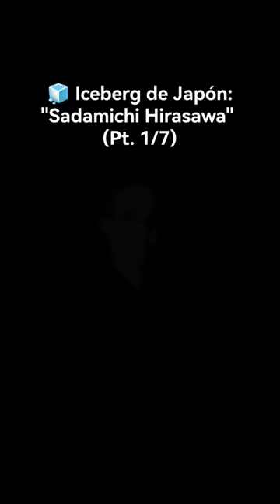🧊️ Iceberg de Japón:"Sadamichi Hirasawa" (Pt. 1/7)